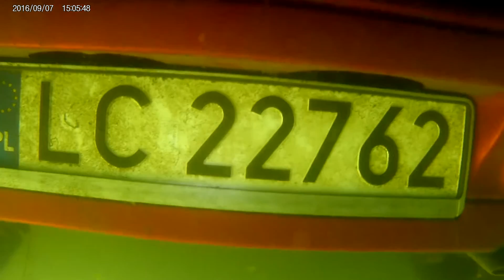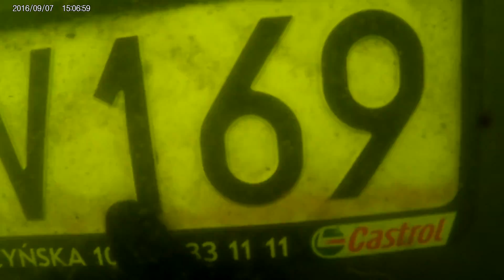Golf i Tico Glinianki Radzymin